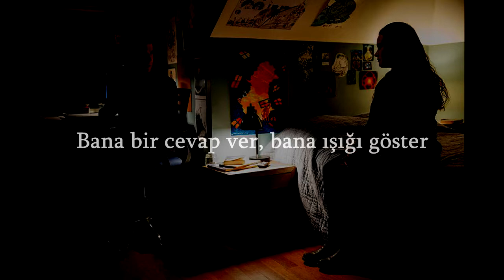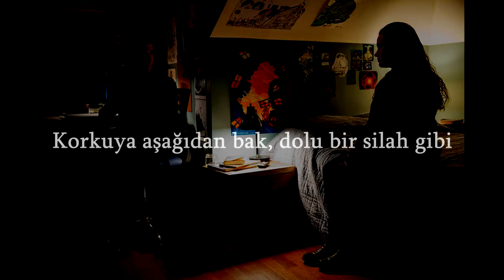Anya Marina - How Far Does the Dark Go ? (Türkçe Çeviri)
Lyrics:

[Verse 1]
Darkness leaves me breathless
Who blocked out the sun?

[Pre-Chorus]
Playing games, in the black, through the night
Stumbling, closed my eyes
Standing here, on the edge, petrified
All alone, on the side

[Chorus]
How far does the dark go?
Give me an omen, show me a sign
Give me an answer, show me the light

[Verse 2]
There'd better be some meaning
'Cause I'm running for my life
Hiding from my feeling
That you're the reason why

[Pre-Chorus]
Playing games, in the black, you and I

[Bridge]
If the coast is clear, why can't I see?
If the stakes are low, then why's it seem I'm losing everything?
Stare down the fear, like a loaded gun
When the bottom drops, why’s it seem I can’t see anything?